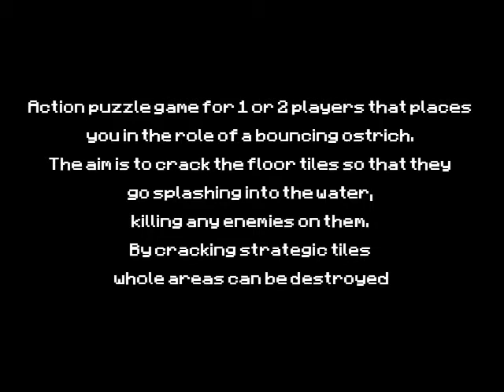Splash Lake - Turbografx CD / PC-Engine CD - Last Boss and Ending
Looking for more home systems endings? Pay a visit to GamEnd Cerchi altri finali per sistemi casalinghi? Visita GamEnd Splash Lake 1992 Nec Avenue